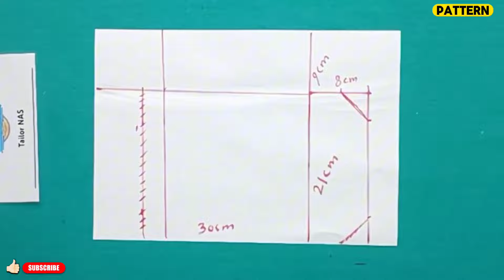DIY BAGS - FOLDABLE PERSONAL BAG !! HOW TO SEW A BAG ?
In this video, I will teach you DIY BAGS - FOLDABLE PERSONAL BAG !! HOW TO SEW A BAG ? how to make a USB storage case at home.Have you ever faced problems due to not having a holder for your USBs? DIY BAGS - FOLDABLE PERSONAL BAG !! HOW TO SEW A BAG ? DIY BAGS - FOLDABLE PERSONAL BAG !! HOW TO SEW A BAG ?

DIY BAG - BEST TUTORIAL HOW TO MAKE A USB HOLDER BAG AT HOME